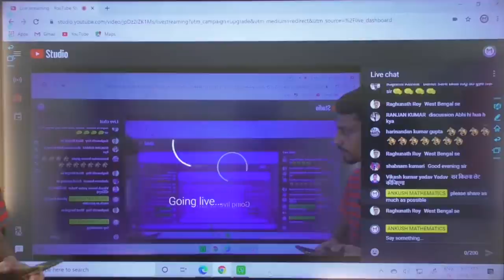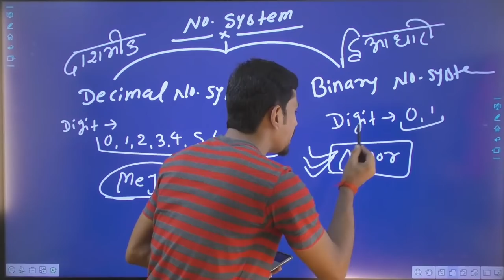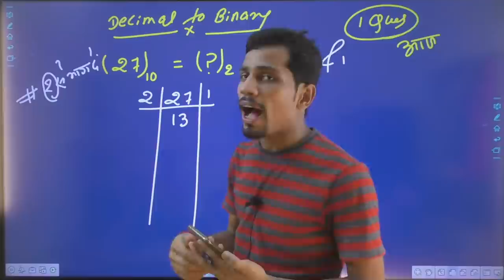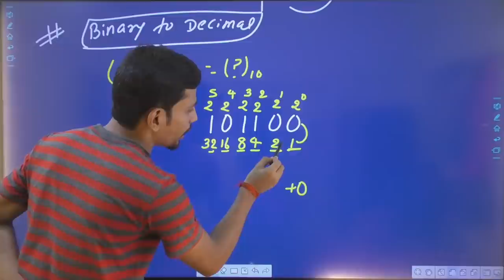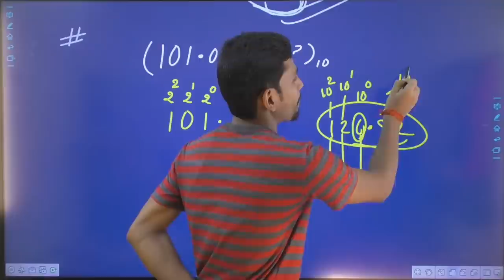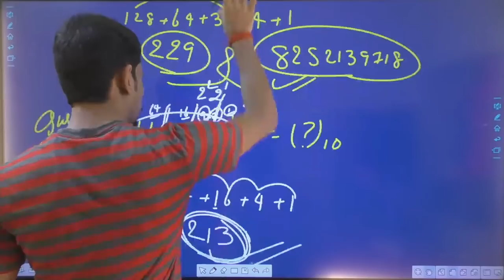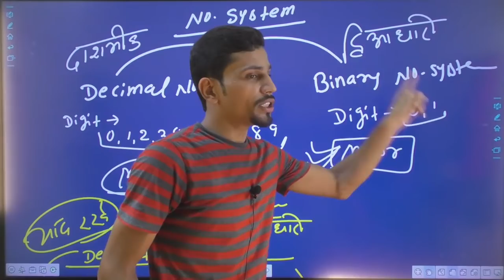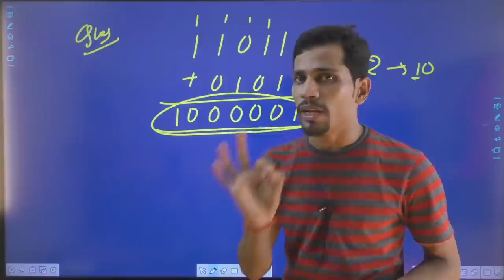RRB NTPC || Target Math || Lecture-1 || BY-Ankush Sir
For clear doubt and important PDF Join Our Telegram.

Our institution :- Ankush Mathematics,kisan cold storage,musallahpur(patna)

.Thanks.